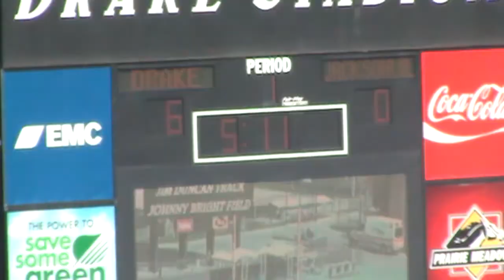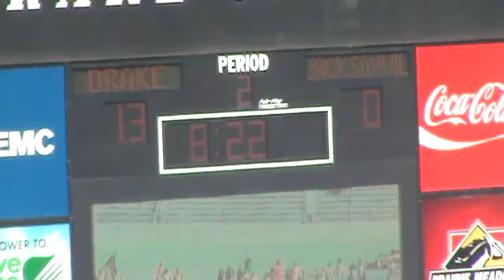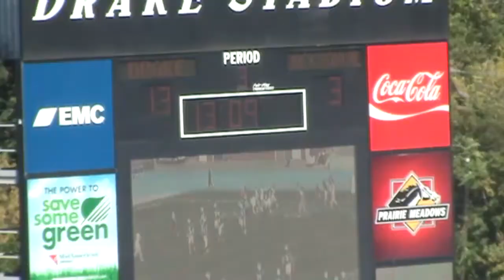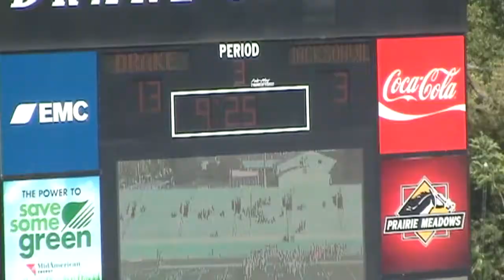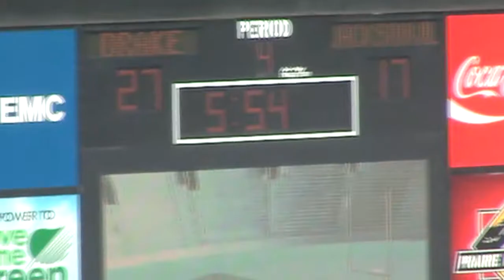DRAKE vs JACKSONVILLE 10052013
October 5, 2013; Drake V Jacksonville; Drake Stadium Des Moines, IA; Drake Wins 27-17